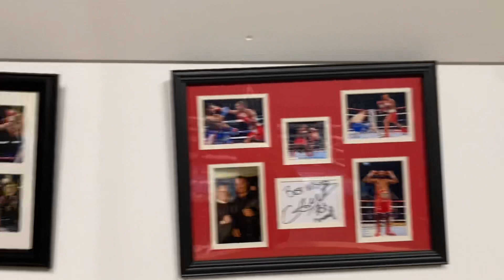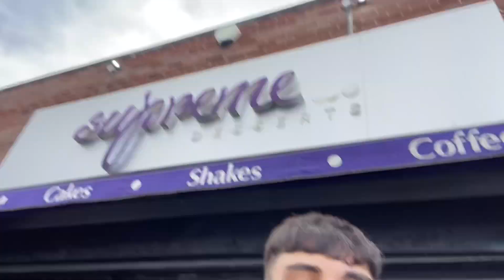DAILY VLOG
Yo people we back with another video. We hope you all enjoy this daily vlog or whatever you call this lol.
We appreciate the support we’ve been getting recently like it doesn’t go ￼￼Unnoticed we are so grateful.

We know by the time this is up Ramadan will of already started so for the people that follow us  who are taking part, we hope you have a lovely month and hope this brings many blessings to you and your family x